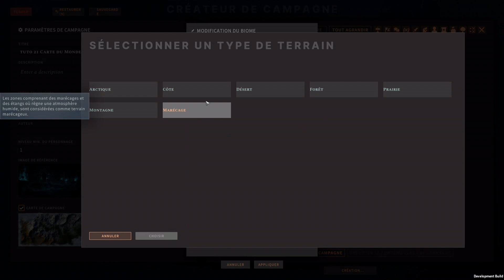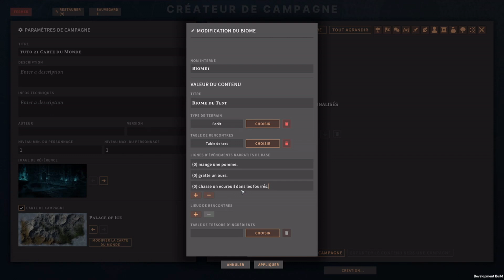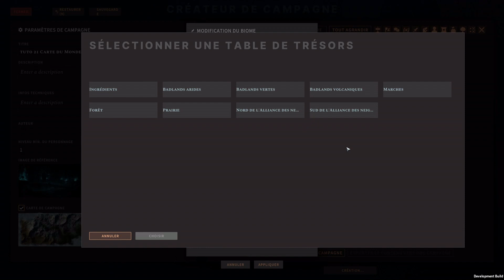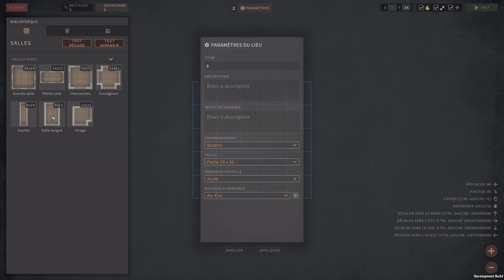[FR] - SOLASTA vs SirMadness - Dungeon Maker - TUTO 21 : Biomes, rencontres et Carte du Monde !!📐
Tuto sur le Dungeon Maker l'éditeur de campagnes de Solasta.

On crée sur le Dungeon Maker dans Solasta: Crown of the Magister. Un CRPG / Tactical-RPG développé par le studio français Tactical Adventures qui nous proposera des features discrètes mais innovantes pour le genre ! Un jeu sous licence D&D (Donjons et Dragons.) Entre exploration, intrigues et aventures, voyons jusqu'où peut nous faire voyager ce jeu de rôle pc.